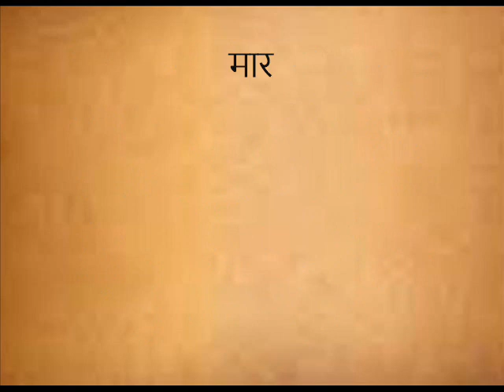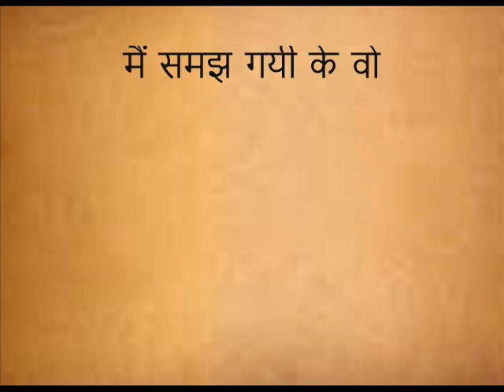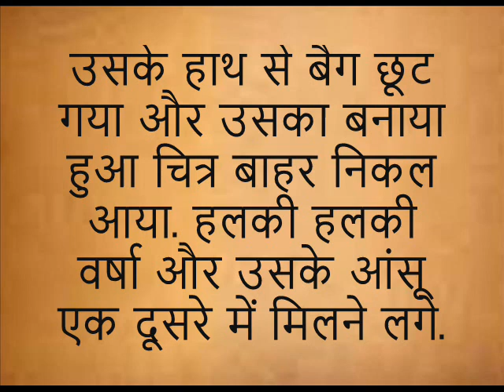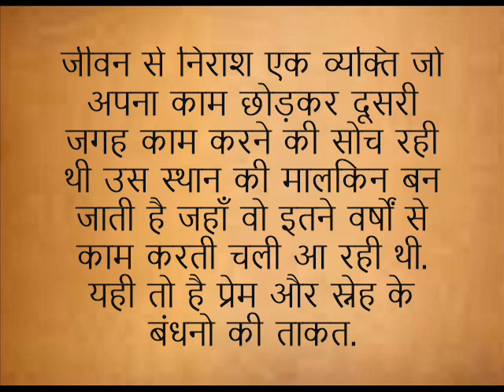प्रेरणा कथा: समाधि-लेख